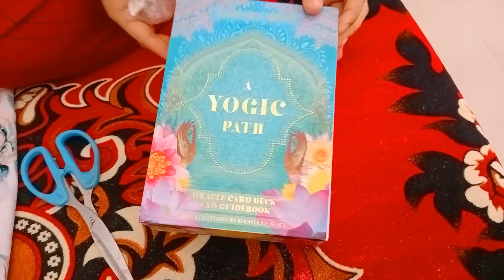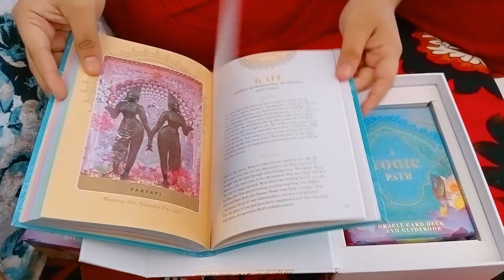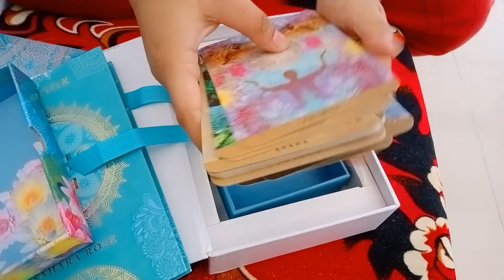Unboxing My Oracle Deck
A Yogic Path, Oracle Deck by Sahara Rose

I am a Psychic and a Medium, Happy to have this deck, Loved it.